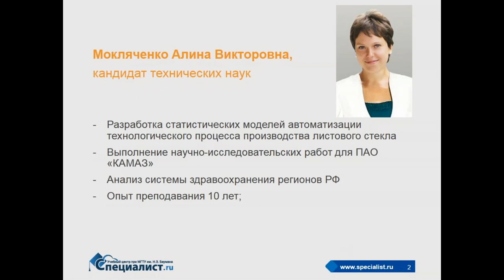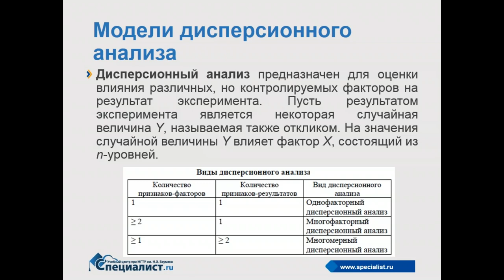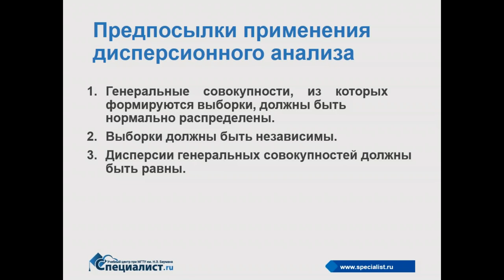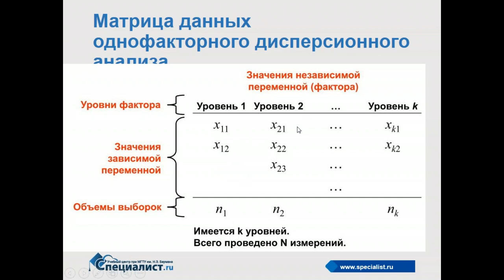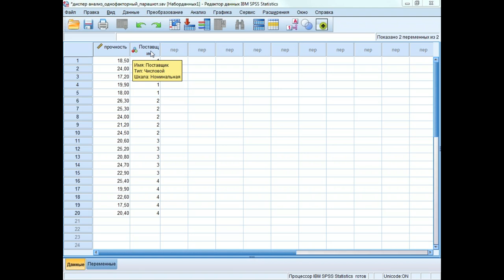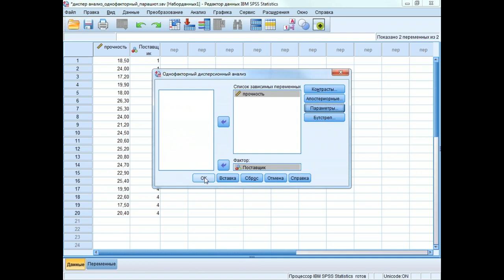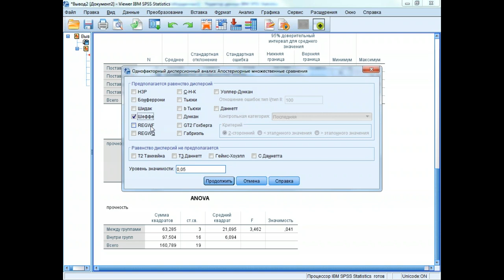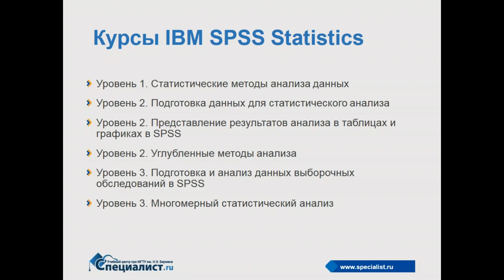Однофакторный дисперсионный анализ в SPSS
- Что такое дисперсионный анализ, какие его виды существуют;
- Подходы к проведению однофакторного дисперсионного анализа в SPSS;
- Методика проведения анализа;
- Как избежать ошибок при проведении дисперсного анализа;
- Многое другое из личного опыта педагога-практика, автора востребованных курсов центра «Специалист» при МГТУ имени Баумана.

Курс "IBM SPSS Statistics. Уровень 1. Статистические методы анализа данных"
Курс "IBM SPSS Statistics. Уровень 2. Углубленные методы анализа"
Курс "IBM SPSS Statistics. Уровень 2. Подготовка данных для статистического анализа"
Курс "IBM SPSS Statistics. Уровень 2. Представление результатов анализа в таблицах и графиках в SPSS"
Курс "IBM SPSS Statistics. Уровень 3. Подготовка и анализ данных выборочных обследований в SPSS"